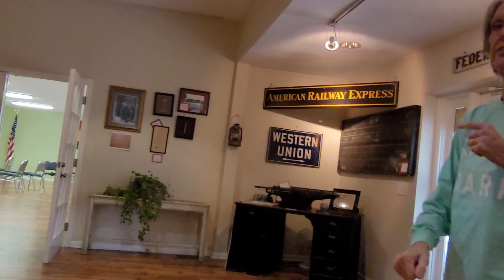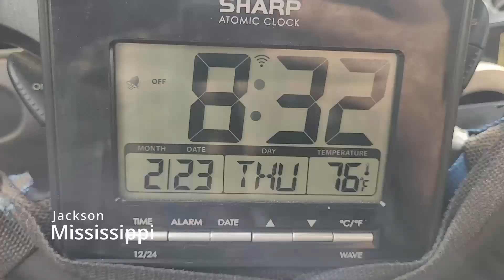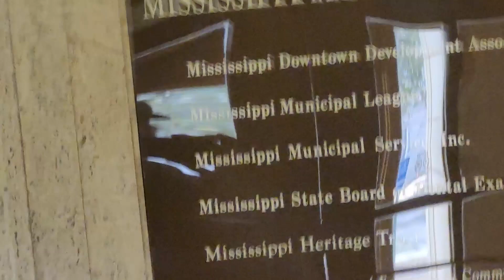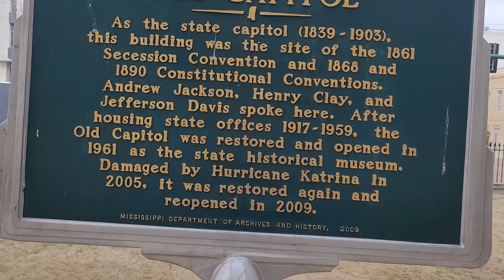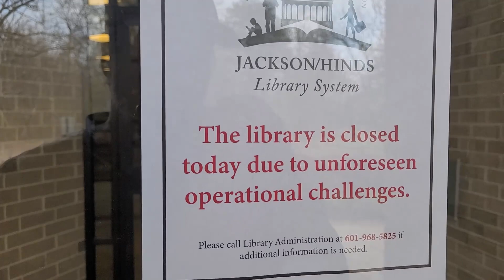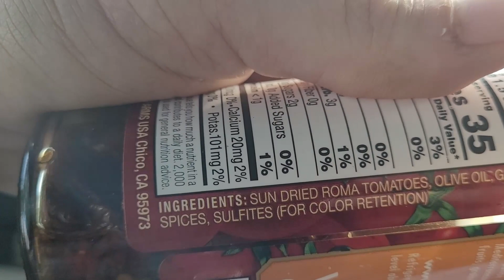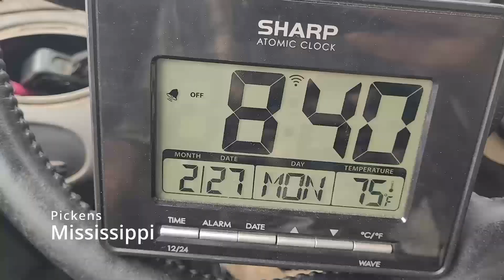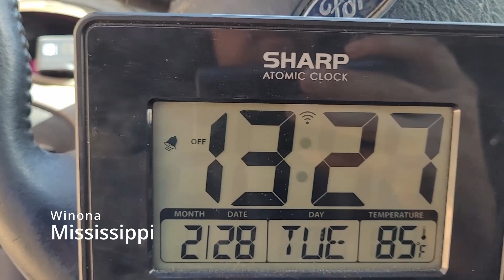vlog in Jackson, Mississippi